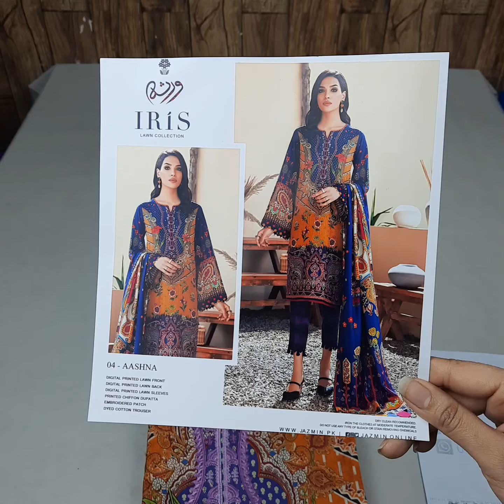JAZMIN "IRiS WIRSA" Digital Printed Lawn | Master Replica | Price Rs. 2,450/-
JAZMIN "IRiS WIRSA" Digital Printed Lawn Front/Back/Sleeves with Printed Chiffon Duppata now available

🌐 Shop online at coming soon !

Fabric Details:
- Digital Printed Lawn Front
- Digital Printed Lawn Back
- Digital Printed Lawn Sleeves
- Embroidered Neckline
- Digital Printed Bamber Chiffon Duppata
- Dyed Cotton Trouse